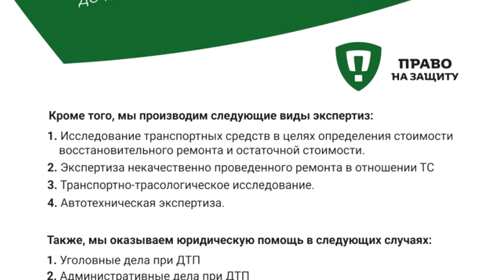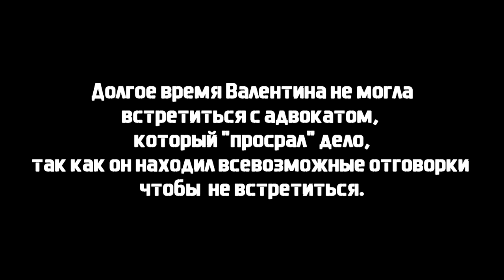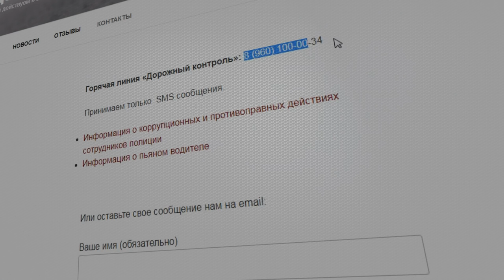🔥ФУРА СНЕСЛА АВТОМОБИЛЬ 🔥 СТРАШНОЕ ДТП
ДТП. Преступная халатность. Бессовестный дознаватель. Адвокат дьявола

❗Мы осуществляем свою деятельность на территории Воронежской и Липецкой области❗

✅ Взыскание ущерба по ОСАГО и КАСКО.
✅ Взыскание ущерба по некачественно проведённому ремонту.
✅ Взыскание ущерба от ямы на дороге.
✅ Взыскание вреда здоровью и морального вреда.
✅ Проведение экспертиз.
✅ Сопровождение в страховых компаниях до полного получения страховой выплаты.

Юридическая помощь:
✅ Уголовные дела при ДТП
✅ Административные дела при ДТП
✅ При лишении права управления ТС